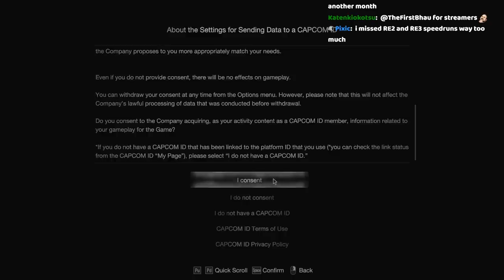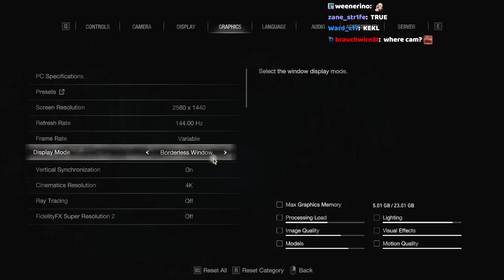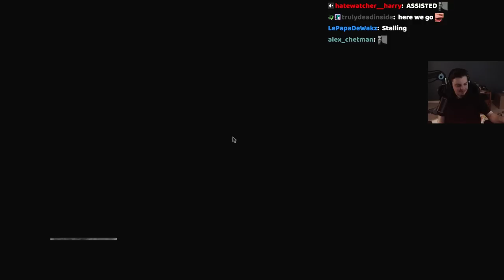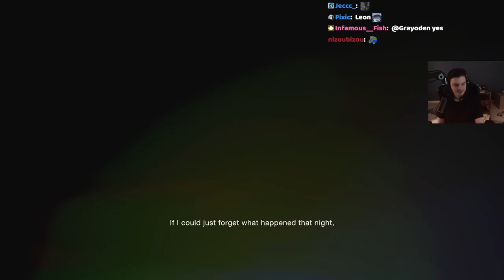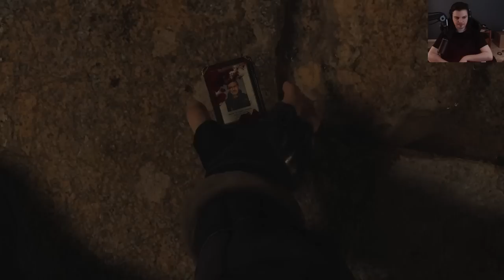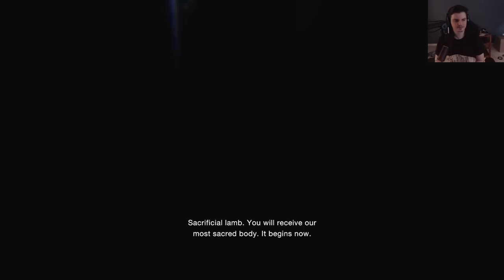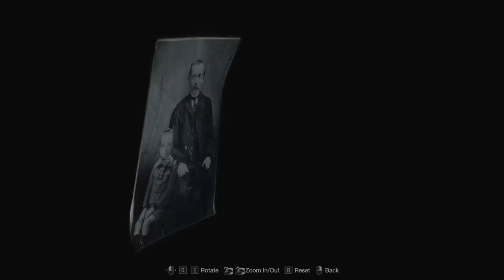Resident Evil 4: Remake First Playthrough (Part One)